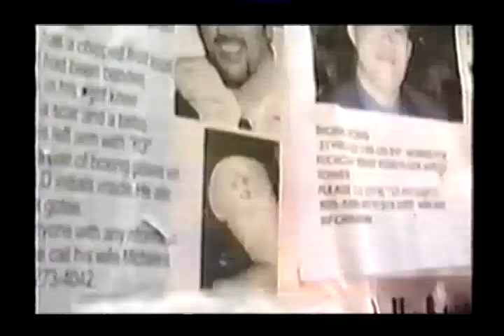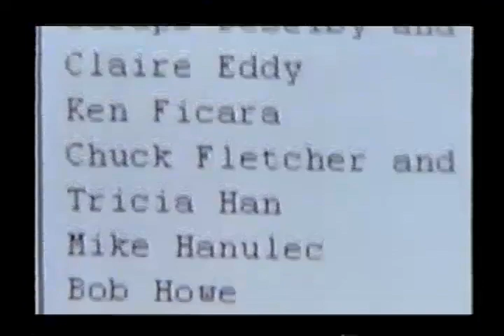Attack on the Wires: The 9/11 "I'm Okay" Registry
In an excerpt from the documentary special "Attack on the Wires," BBC 2 interviews Eleanor Lang and William Shunn about how a simple exchange of emails on the morning of 9/11 grew into an online "survivor registry" that quickly went viral.